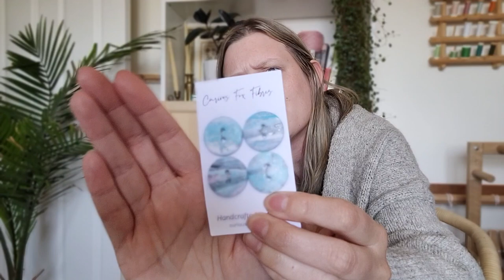Knitting Podcast Ep 1: May Knits - Adventure Fibre Works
Hello and welcome to our first Knitting/Fibre Podcast here on Youtube. Grab some knitting (or your favourite craft), a warm cup of something and come with me as I review the month of May! Lots of finished projects, as well as a yarn hall from this month’s fibre frolic.

Onion Merino/Alpaca/Nettle Salmon (US website)